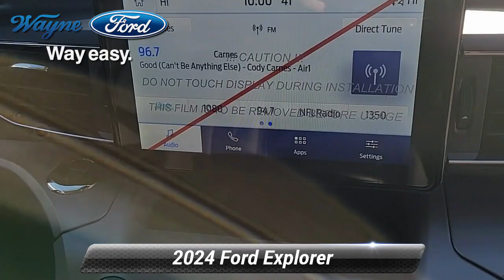New 2024 Ford Explorer XLT, Wayne, NJ 24T-088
Wayne Ford